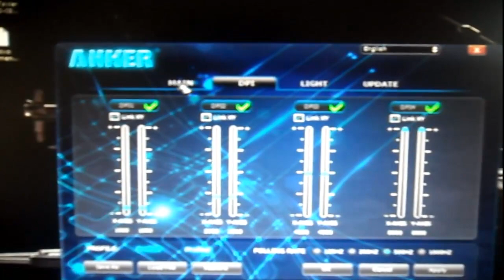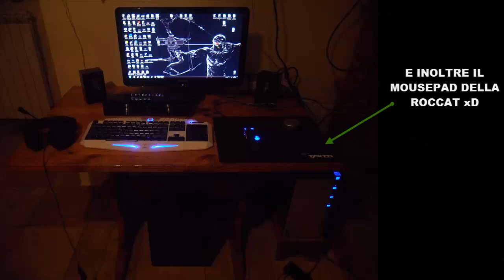My New Gaming Set- Keyboard-Mouse-Headset-Mousepad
bella ragaaa ! ecco a voi il mio nuovo set gaming ! ovviamente economico ma non potevo trovare di meglio con i soldi che avevo a disposizione !